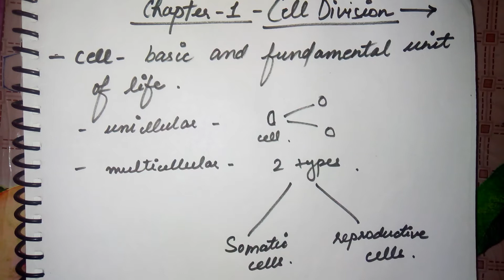Cell division Part :-1 Class - 10 ( CBSE & ICSE). By:- A.N Pandey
What is cell division
Why cells divide
Types of cell division
part :-1

Lectures By A.N Pandey

keep watching Gaurav economic classes